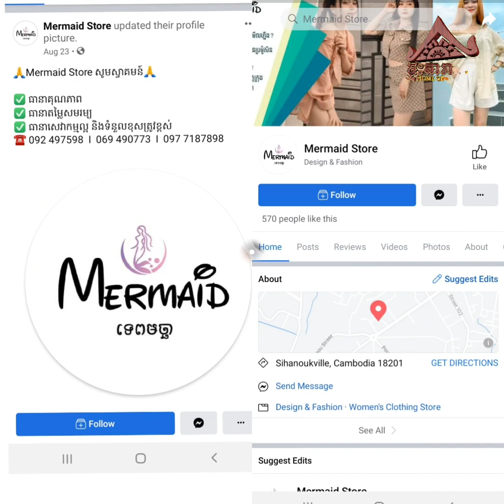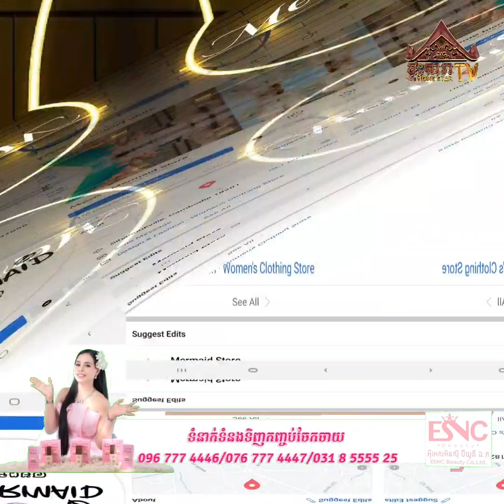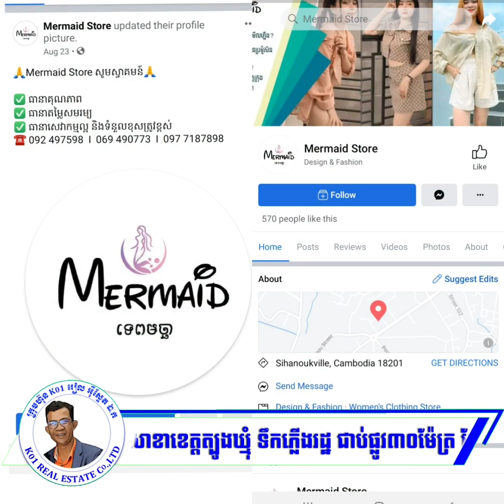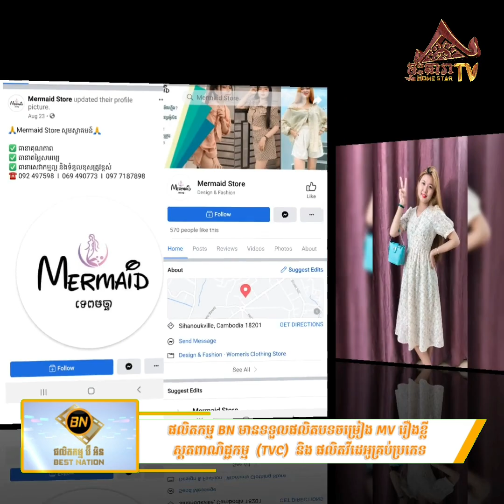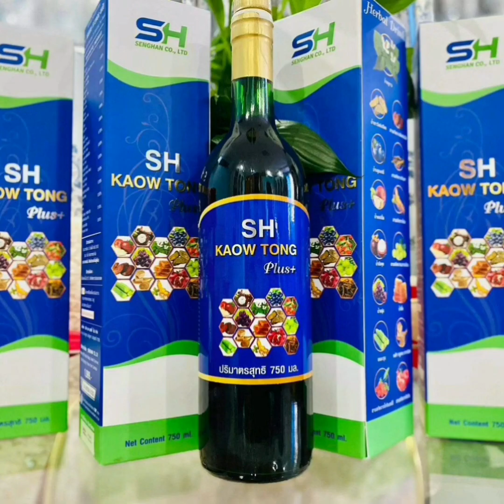Mermaid Store កំពុងក្លាយជាទីផ្សារទំនិញធំពីហុងកុង នៅកម្ពុជា